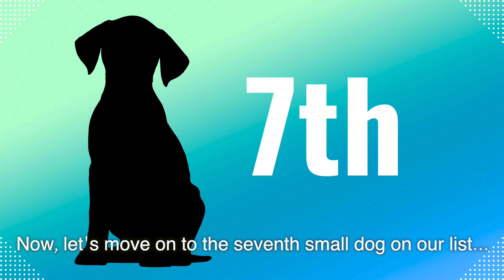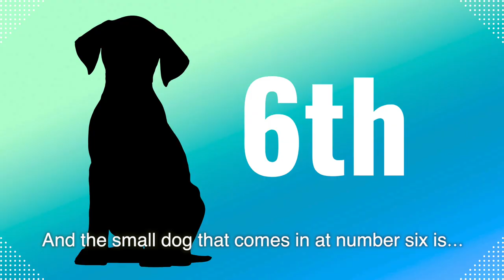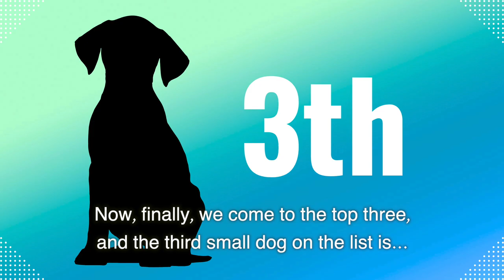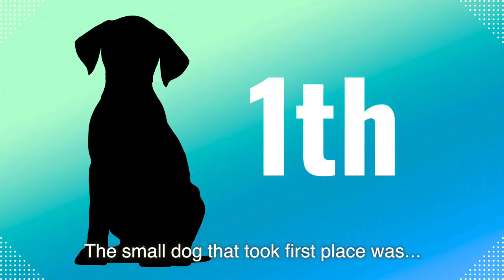Top 10 Cutest Small Dogs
Which breed of dog did you think was the cutest? I fell in love at first sight with the short legs of the dachshund.